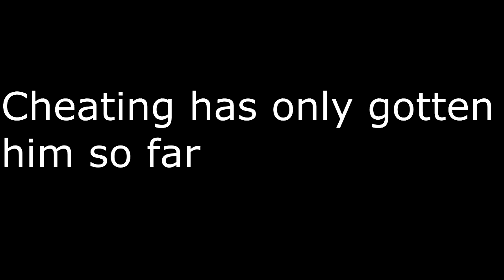J Dog: The Roots Trailer